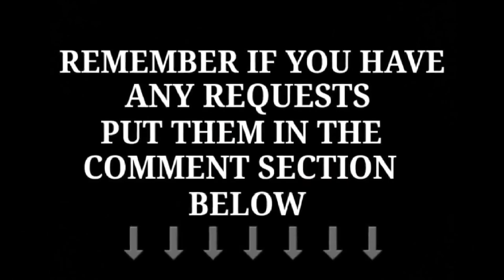Wondabyne Meet Up